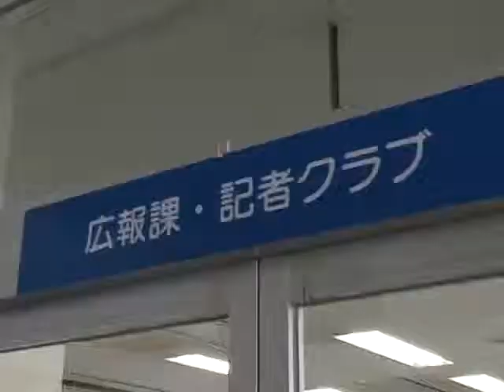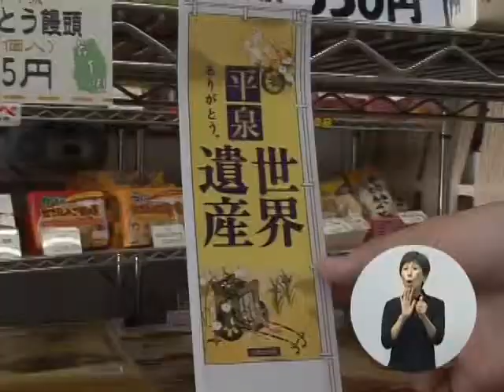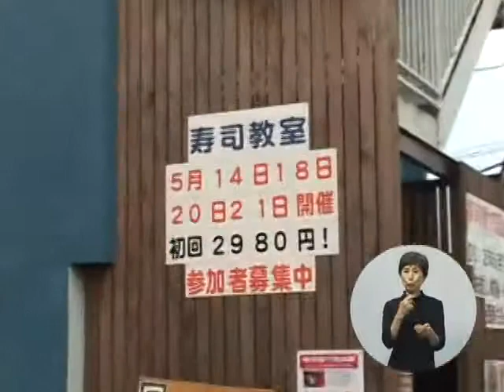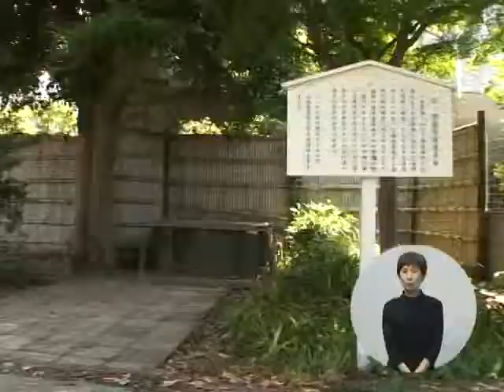なるほどふじ散歩（藤沢地区）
#1009　なるほどふじ散歩　2012年6月11日~6月20日